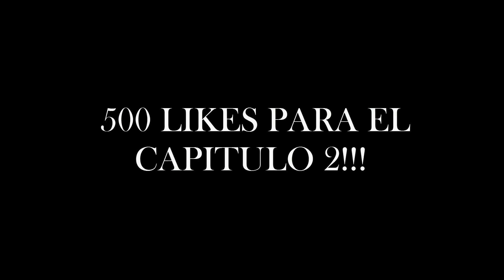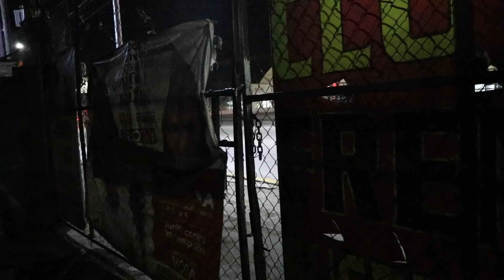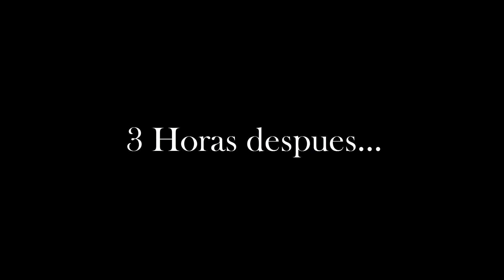The Blocking Dead en la Vida Real: Capitulo 1 | EL COMIENZO DE SLENDER EN ESPAÑOL [Minecraft]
●Apoyar directamente el canal de Slender World!
●Reconocimiento público e insignia pública
●Acceso exclusivo a chat del directo
●Sorteos especiales
●Moderador Automático
●Apoyo a tu canal si eres youtuber
●Grabar  y jugar conmigo

La Copia De Este Vídeo
Sera Denunciada.